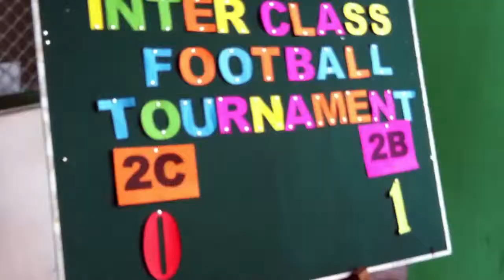Inter-class Champions ( Aminiya 2B / 2013 )